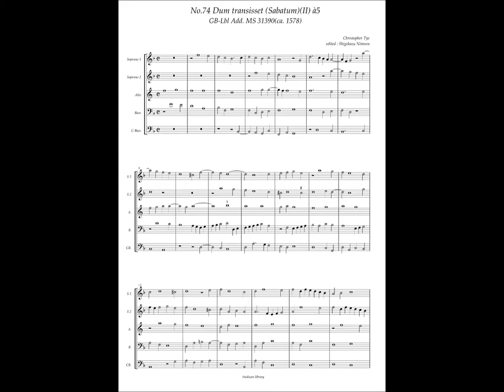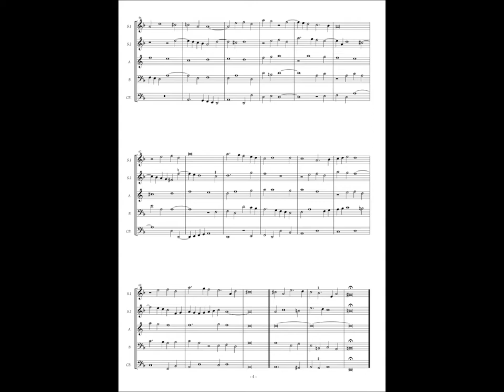GB-Lbl Add. MS 31390, No.74, Christopher Tye, "Dum transisset (Sabatum)"(II) à5